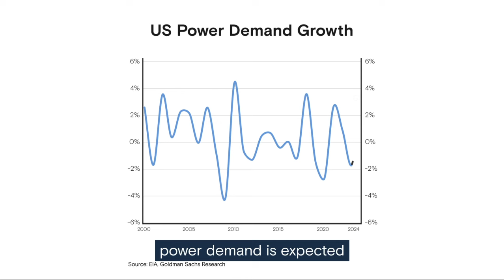Why utilities stocks are now thrilling investors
What’s driving the rally in the utilities sector – and could more gains be ahead? Ryan Hammond of Goldman Sachs Research separates the signal from the noise.